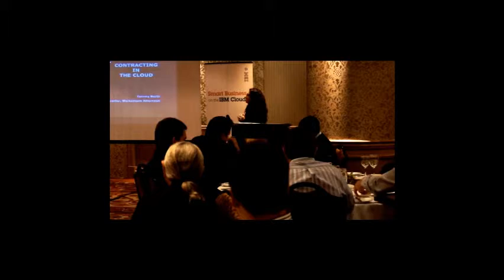Tammy Bortz on Contracting in the Cloud_15032012.wmv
is a Director at Werksmans Inc a leading South African law firm and heads the technology law department.
Tammy's clients include London FTSE top ten, JSE listed, global and local private companies. Matters include advising two of the four major South African Banks, representing JSE listed companies on major outsourcing transactions, due diligence investigations of various businesses to assess technology and regulatory exposure, advising on electronic payment and invoicing transactions and on electronic draw card and payment initiatives.